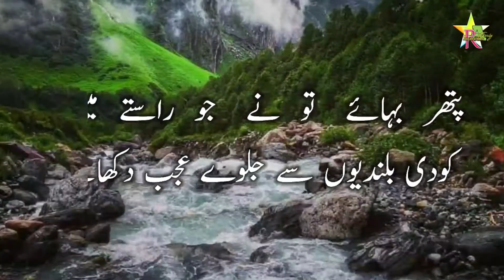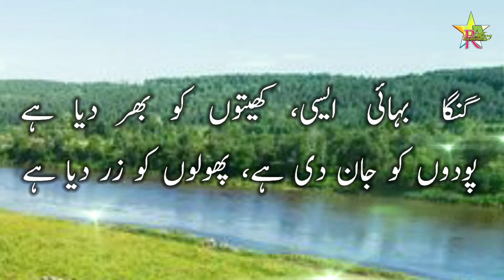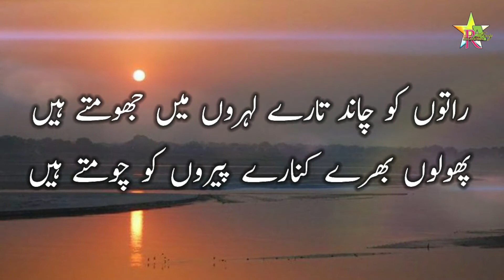Ganga | Urdu Poem | Class 5 | Std 5 Urdu Medium | गंगा